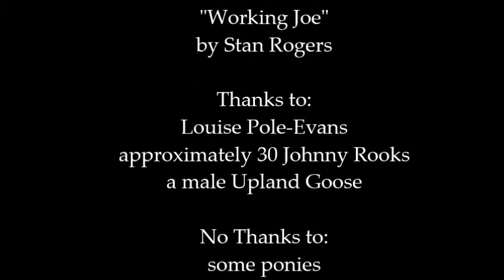Johnny Rook Science - Part 1 - Goose Trial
Some rooks devour a goose carcass while I measure various aspects of the event for my graduate research. Then one of them breaks my camera.